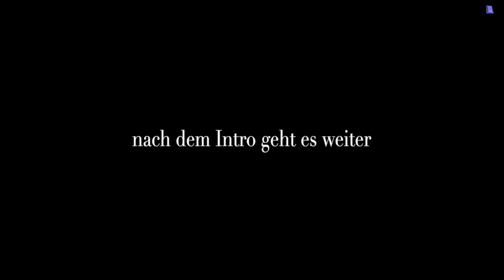Marktplatz Grimmen - Abschließende Worte auf dem Marktplatz - danach Aufzug zur Abschlußkundgebung